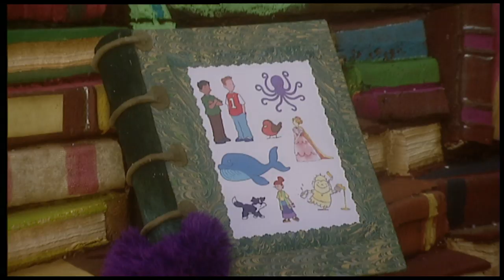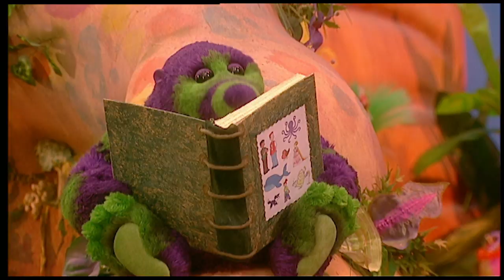Fimbles | Door | HD Full Episodes | Cartoons for Children | The Fimbles & Roly Mo Show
When Fimbo finds a door, he wants to see what's on the other side.  The answer is ………..everyone!